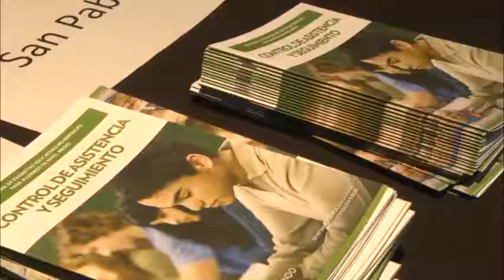Inicio de Pasantías 2017